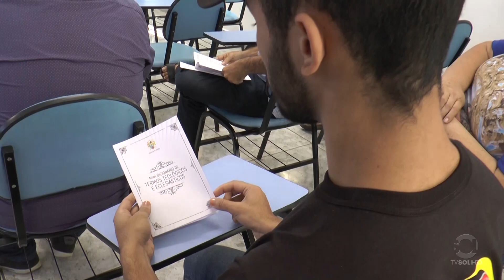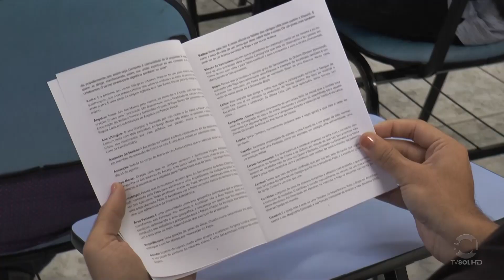Café da manhã na diocese de Patos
Dando continuidade a programação dos 60 anos da Diocese de Patos ,foi realizado um café da manhã,para comemorar o dia mundial das comunicações sociais.